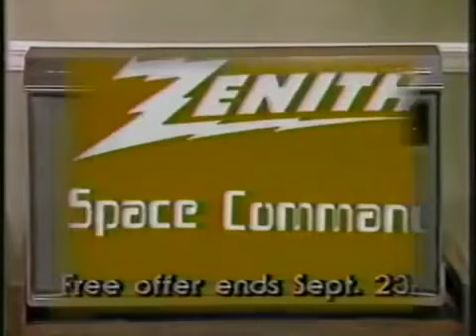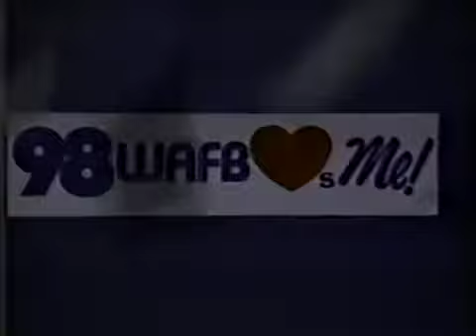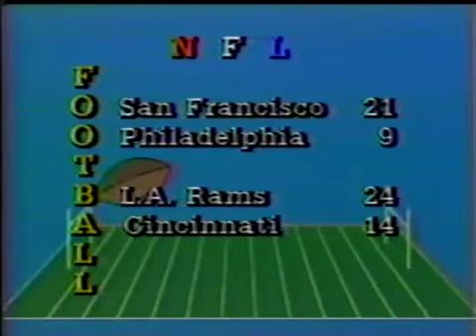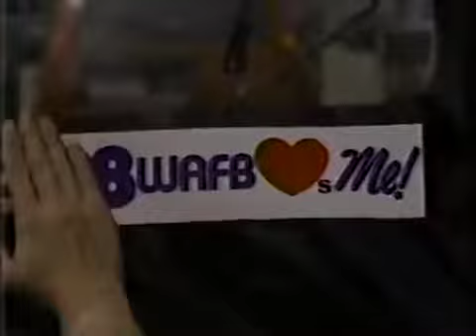1984 - Arizona vs LSU